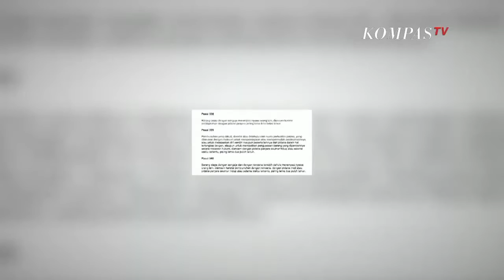Blakblakan Bripka Ricky Rizal | AIMAN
KOMPASTV - Dua hal mengusik perhatian publik belakangan ini dalam kasus pembunuhan Brigadir Yosua Hutabarat. Pertama, munculnya kesimpulan dan rekomendasi Komnas HAM yang menduga ada pelecehan seksual oleh Yosua pada Putri Candrawathi di Magelang, Jawa Tengah. Sontak terjadi kegaduhan. Apa yang disampaikan Komnas HAM ini dinilai publik dapat memperkuat skenario Sambo.

Soal pelecehan memang sedari awal telah digunakan Ferdy Sambo untuk membenarkan tindakan pembunuhan terhadap ajudannya, Yosua, yang terjadi di rumah dinasnya, 8 Juli 2022. Meskipun kemudian Polisi memastikan tak ada pelecehan, publik lantas bertanya, “Komnas HAM sedang berdiri di pihak mana?”

Kedua, munculnya pengacara Bripka Ricky Rizal, Erman Umar, yang banyak menyampaikan kesaksian Ricky terkait insiden di Magelang dan Jakarta. Apakah ini bisa menguak penyebab pembunuhan Yosua? Jurnalis senior Kompas TV, Aiman Witjaksono, menyelisiknya.

Saat mengunjungi Erman Umar di kantornya, Aiman menemui fakta, kantor Erman berdekatan dengan kantor Arman Hanis, pengacara Ferdy Sambo. Mungkinkah Bripka Ricky Rizal, memang benar satu kubu dengan Ferdy Sambo? Aiman menguji sang pengacara dengan sejumlah pertanyaan kritis. Selanjutnya, Aiman bertemu dengan Komisioner Komnas HAM, Sandrayati Moniaga, yang sempat bertemu dan berbicara dengan Putri Candrawathi. Benarkah Putri mengalami trauma pelecehan? Terakhir, Aiman berbincang dengan Rully Novian, juru bicara Lembaga Perlindungan Saksi dan Korban (LPSK). Apa saja fakta-fakta yang dimiliki oleh lembaga ini, sehingga yakin Putri Candrawathi bukanlah korban pelecehan seksual?